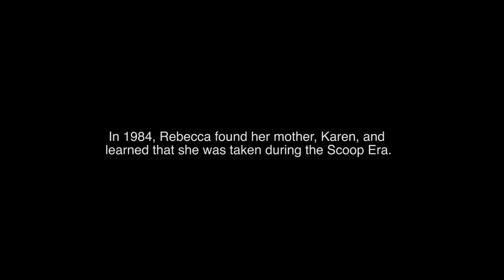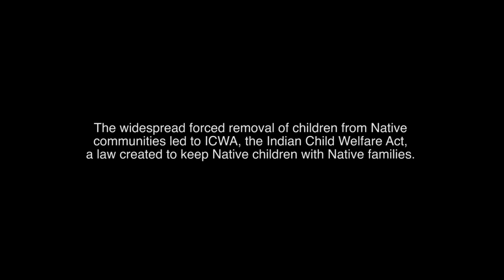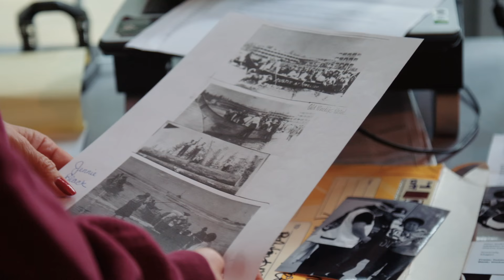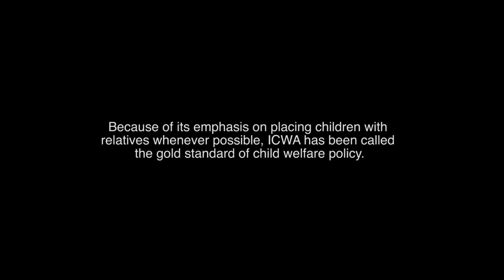The Heart of ICWA: Becky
The Indian Child Welfare Act was borne out of the forced removal of one out of every three children from their homes in the late 1970’s. This issue is far from ancient history, as we continue to see the devastating effects of non-compliance with ICWA. That is why at NICWA, we are committed to keeping families together.